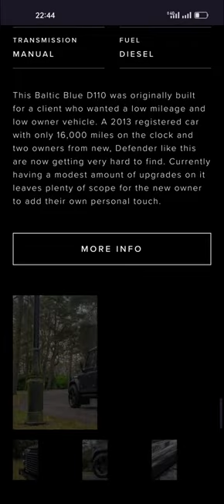Bespoke Defenders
a Masterpiece web design project by bluestone98 from The UK was awarded the Site Of The Day certification on Aug 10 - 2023. Congratulations🎊
Iconic and distinctive, the Defender is a classic British vehicle. However, as a workhorse it can often lack the comfort of a modern vehicle.